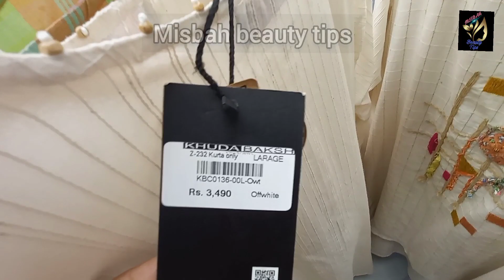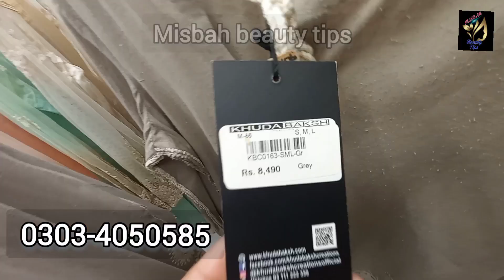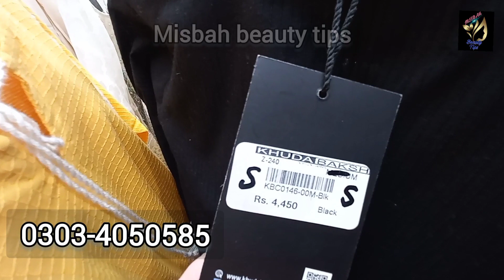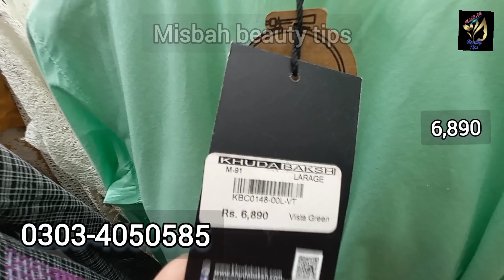Khuda Baksh Creation Summer New Arrival 2022 || Summer Stiched Collection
Khuda Baksh creation Summer New Arrivak 2022
Khuda Baksh New Summer Collection 2022

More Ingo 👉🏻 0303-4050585